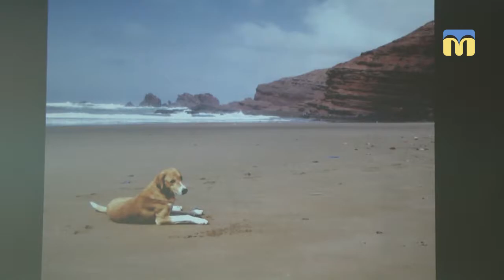ТНМ — сюжет. Творчий вечір Єрмолаєва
У Миколаєві відбувся творчий вечір відомого фотохудожника та журналіста Ігоря Єрмолаєва. Митець розповів про свої мандрівки та продемонстрував колекцію фоторобіт.